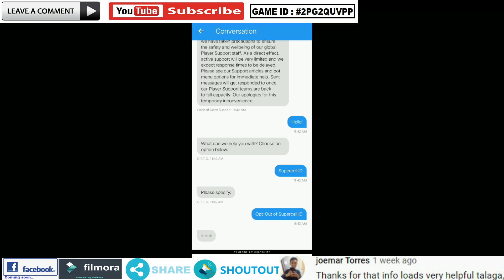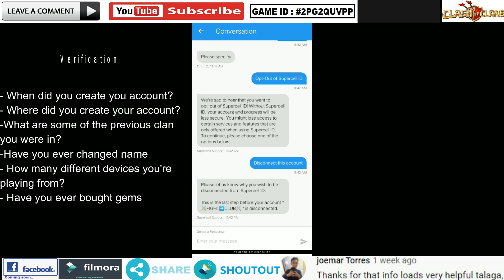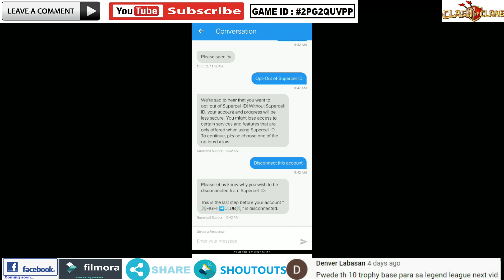How to remove supercell ID - New Super troops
☑️ Hello guys, I hope this video can help you remove your supercell ID. The new clash of clans updates includes two new super troops.

➡️ This material is unofficial and is not endorsed by Supercell.

For more details and news about what's latest in Clash of clans, visit the official

➡️ Background intro Music Credits to my idol Ikson. If you want amazing music like this

➡️Another amazing music I used, credits to

☑️ SUPPORT YOUTUBE.COM